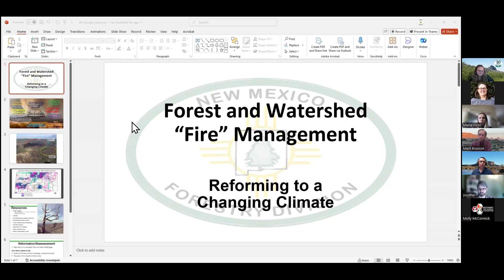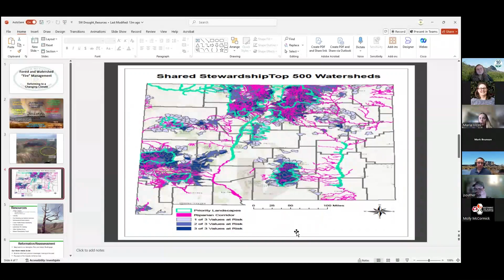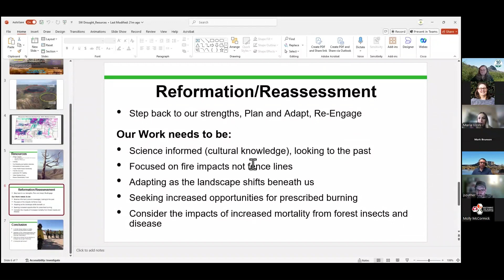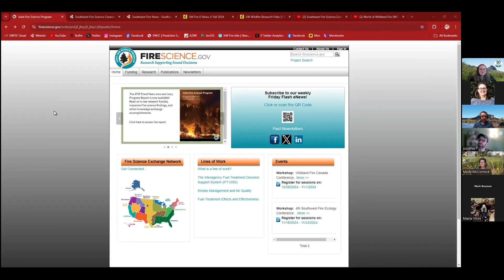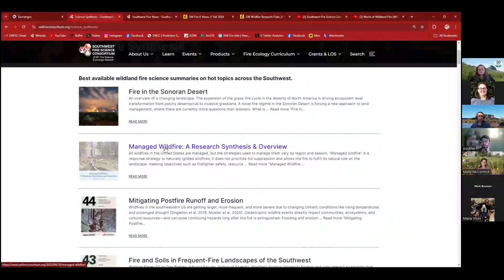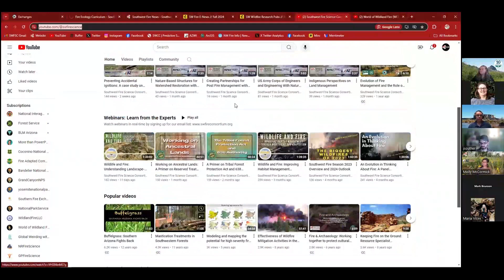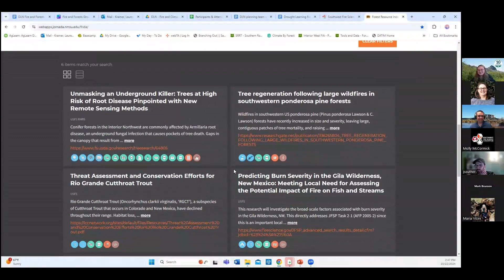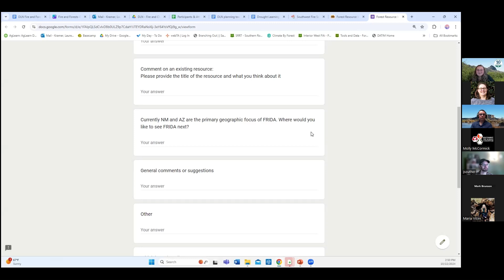Drought Learning Network Annual Meeting Fire and Forests Presentations 2024